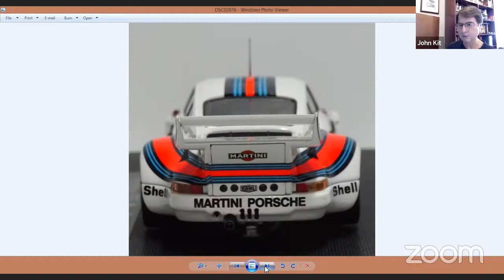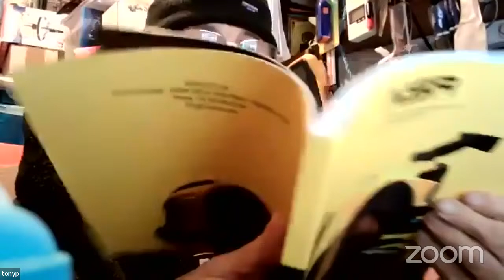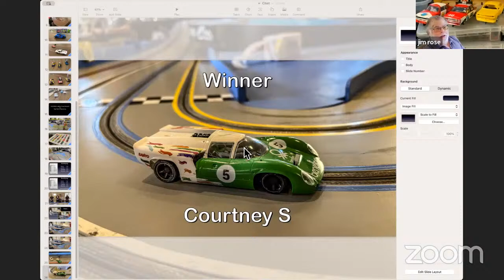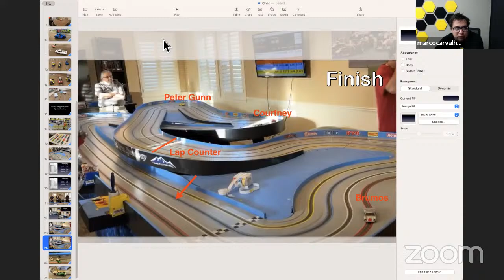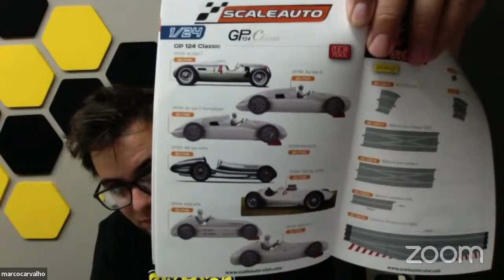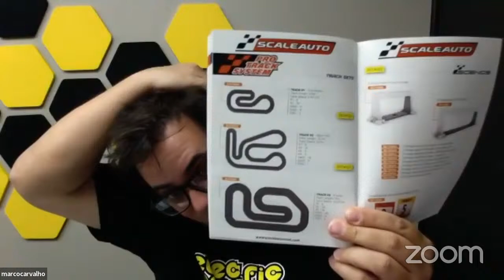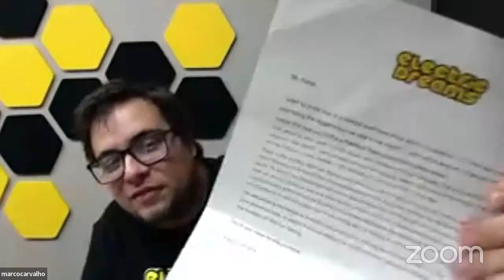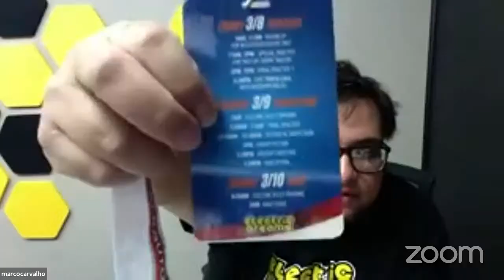World Wide Slot Car Chat 201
The usual show and tell and club corner but with extra focus on the ScaleAuto festival at Electric Dreams.